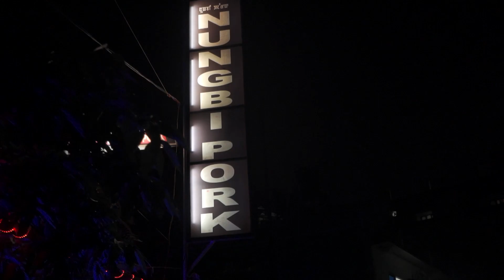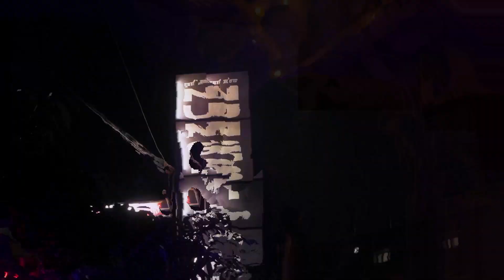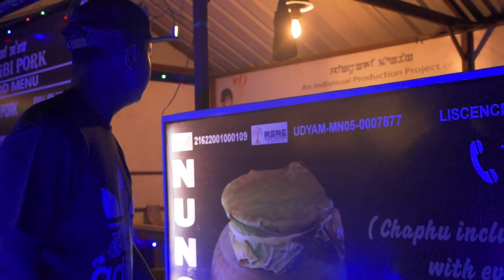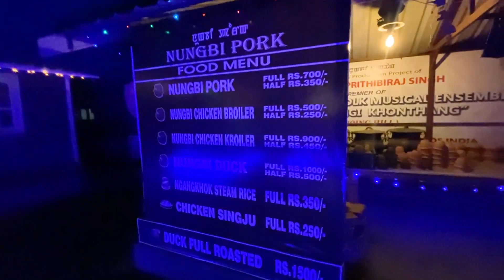NUNGBI PORK, BEEF, DUCK, CHICKEN | WHOLE DUCK